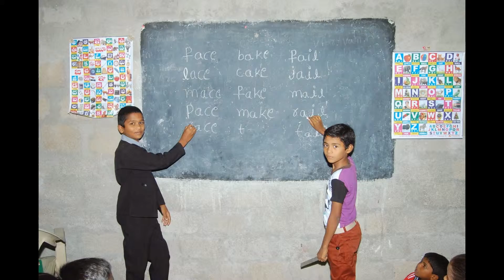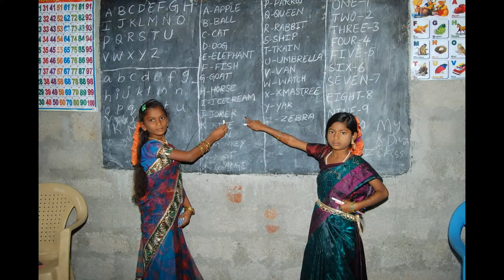Self Government Day Pics of my redeemer school. kodakandla